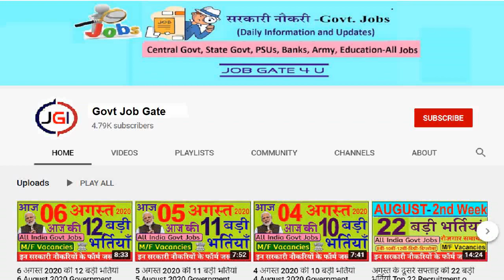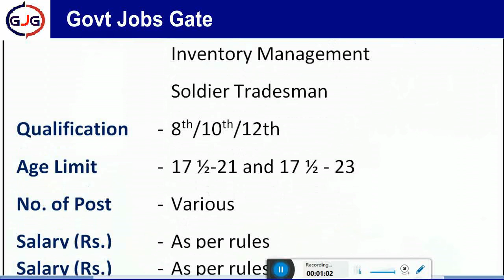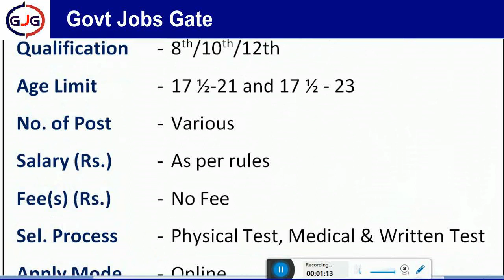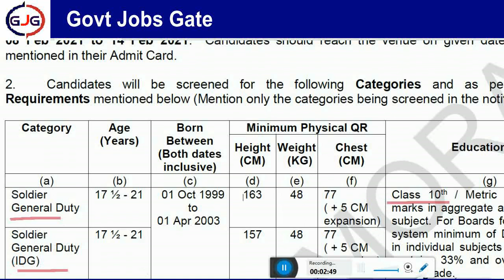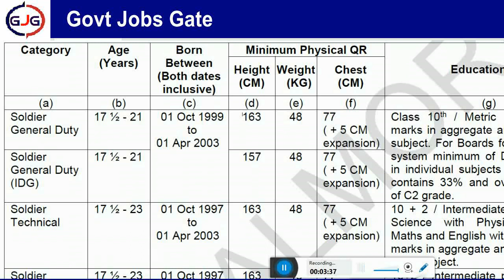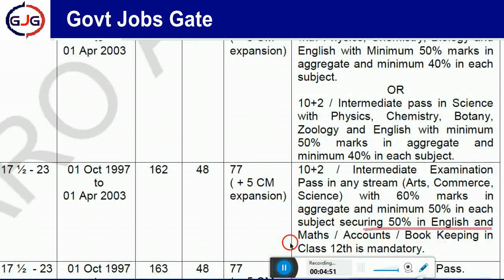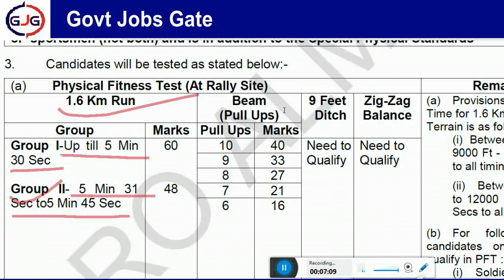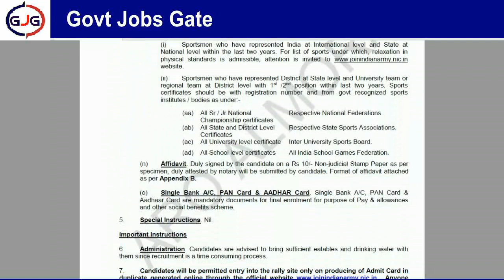आर्मी रैली भर्ती 2021 Almora Kumaun Ranikhet Indian Army Recruitment Latest Govt Jobs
Indian Army Latest Recruitment Kumaun Army Bharti Ranikhet Bharti Almora Bharti

Important Link